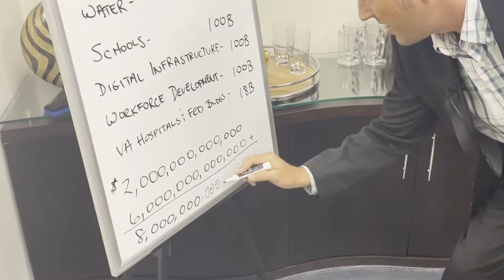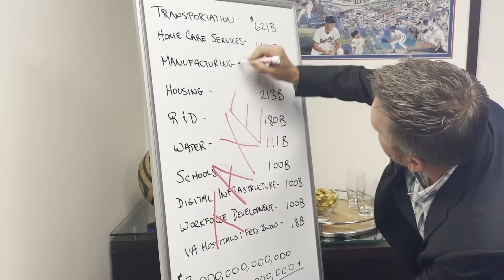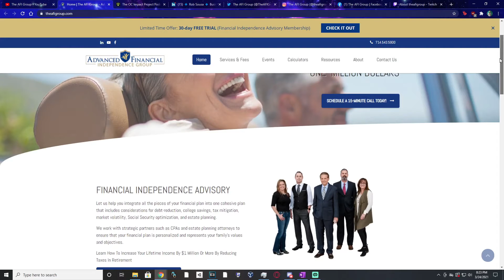How much will the Infrastructure Plan cost in HIGHER TAXES?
Are you Prepared For Higher Taxes In Retirement? The American Jobs Plan Breakdown

With the implementation of the American Jobs Plan or Infrastructure Plan, the current administration is planning on spending an additional two trillion dollars. In the last year alone the United States spent 6 trillion in stimulus and with the addition of this plan, it will total 8 trillion. How will this affect you? Join us next week on a webinar with Edward Schuh where he will break down the American Jobs Plan in detail and explain how this plan might affect your taxes.